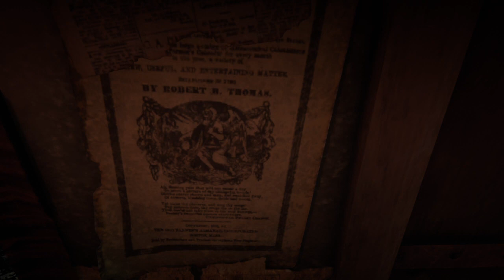Red Dead Redemption 2 Mysterious Shack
This is the mysterious strangers hoose